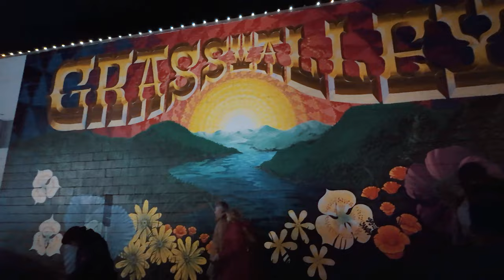[4K] 🎄 Grass Valley Cornish Christmas - California - Walking Tour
Recapture the spirit of Christmas past in historic downtown Grass Valley, California during the annual Cornish Christmas Celebration, over 50 years and glowing! Mill and W. Main Streets are closed to motorized traffic and filled with the sights and sounds of an old fashioned Christmas; carolers, jugglers, musicians, the Grass Valley Cornish Carol Choir, Tommyknocker Cloggers and Santa Claus. Handmade arts and craft from artists throughout California are displayed on the streets. Delicious food and drink can be purchased from a number of restaurants and specialty food.

Cornish Christmas is a charming family event, with a craft fair and shopping opportunities that include  handmade gift items sold by vendors. Recapture the spirit of Christmas past with vendors dressed in Cornish attire all set in the charming surroundings of historic downtown Grass Valley. Stroll the downtown streets and enjoy old-fashioned activities, foods and events --chestnuts roasting on an open fire, homemade gifts and entertainers. There are food vendors selling sandwiches, snacks and beverages.